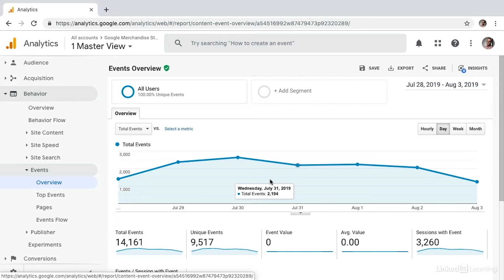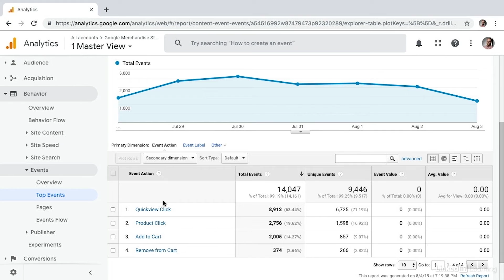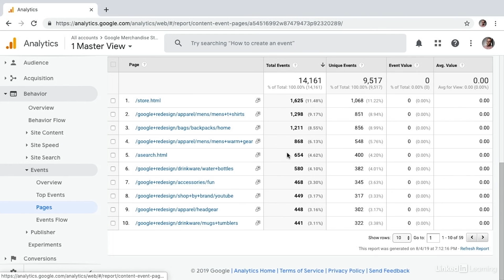Google Analytics Tutorial - Understanding events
Learn about the value of configuring events for any measurement campaign. Explore more Google Analytics courses and advance your skills on LinkedIn Learning:

This is an excerpt from "Advanced Google Analytics," a course on LinkedIn Learning taught by Brad Batesole. Brad is an internationally recognized marketing thought leader and chief learning officer at Madecraft.

This course was produced by Madecraft and licensed for use on LinkedIn Learning.